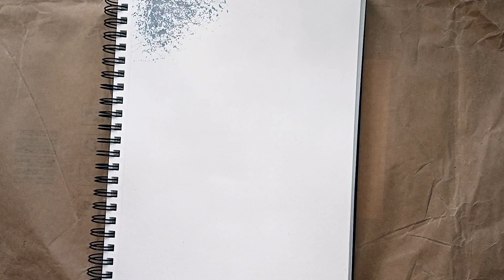Autumn forest painting using scrubber | paint autumn landscape acrylic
In ths video you will learn, Autumn forest painting using scrubber.

Autumn, also known as fall in American English and Canadian English,is one of the four temperate seasons on Earth. Outside the tropics, autumn marks the transition from summer to winter, in September (Northern Hemisphere) or March (Southern Hemisphere). Autumn is the season when the duration of daylight becomes noticeably shorter and the temperature cools considerably. Day length decreases and night length increases as the season progresses until the Winter Solstice in December (Northern Hemisphere) and June (Southern Hemisphere). One of its main features in temperate climates is the striking change in colour for the leaves of deciduous trees as they prepare to shed.

Hope you like this video. Have a nice day!